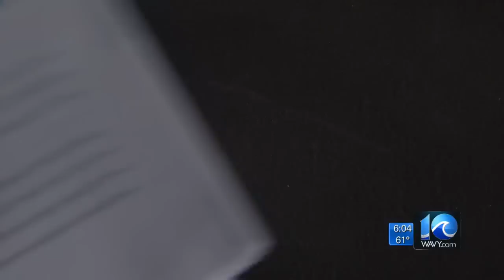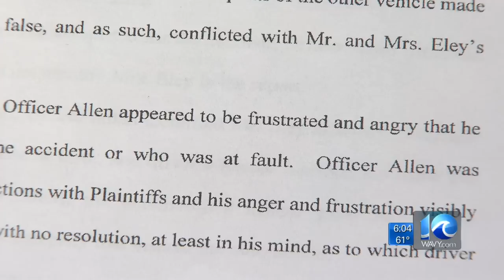Former principal sues officer for $12 million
A former local school principal is prepared to go to court to get his good name back.